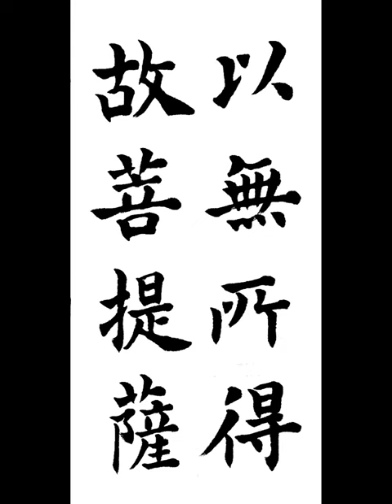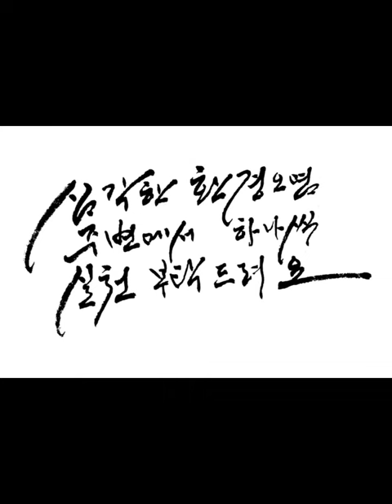以無所得故菩提薩 이무소득고보리살 楷書 해서 摩訶般若波羅蜜多 마하반야바라밀다심경